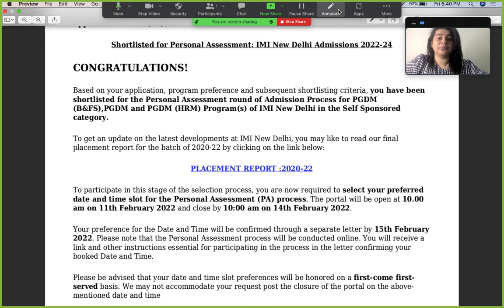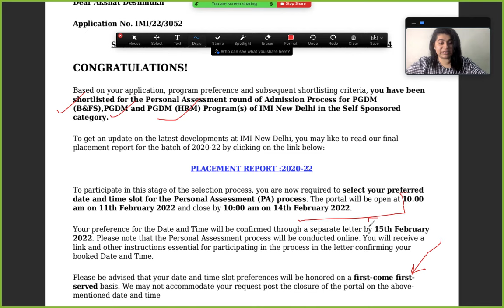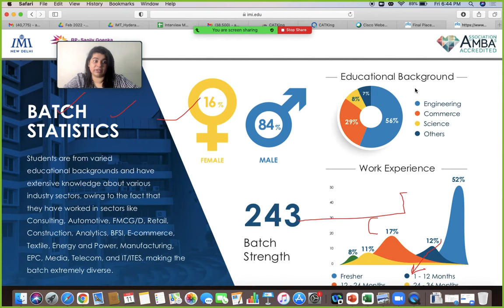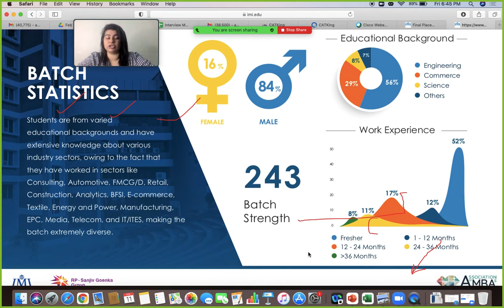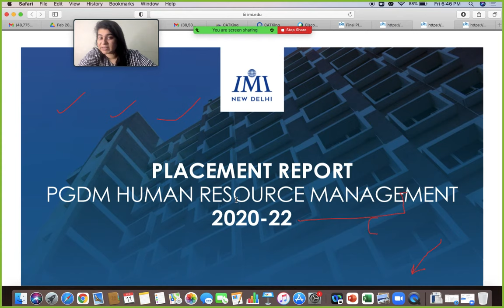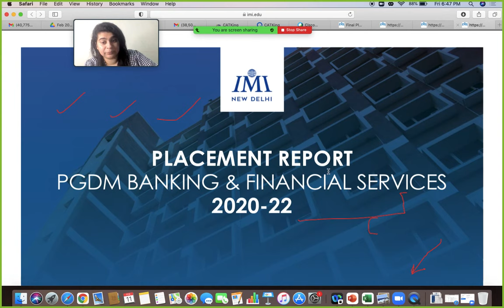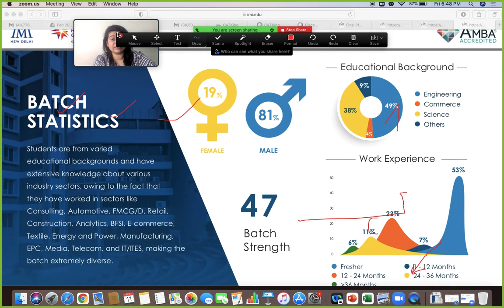IMI Delhi Calls Out | Batch Profile | Placement Highlights | Interview Preparation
CATKing Courses